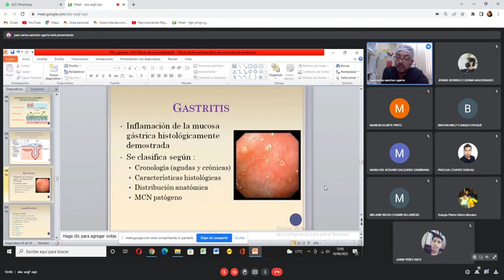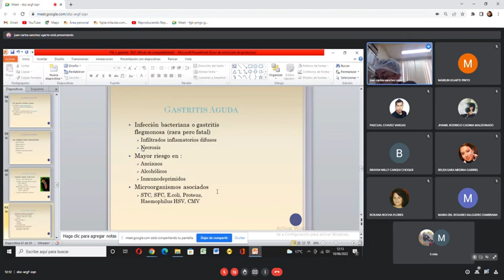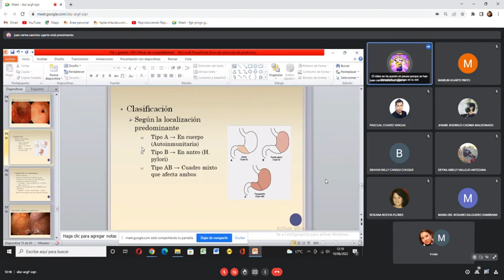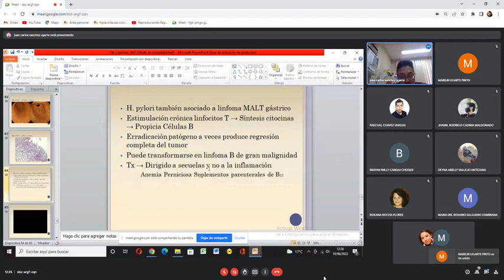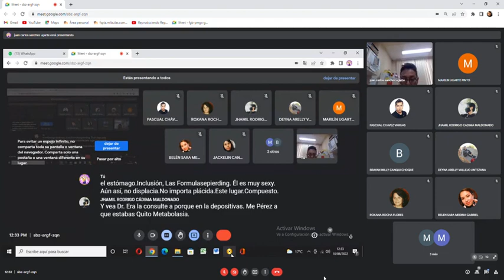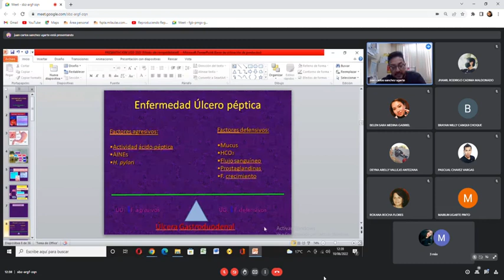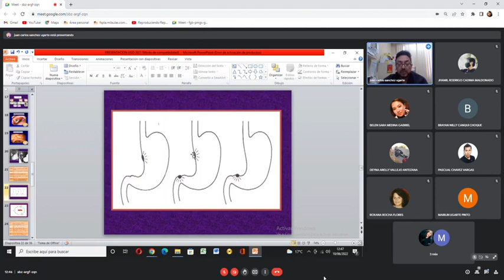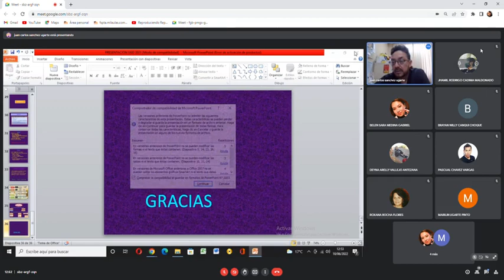CLASE 05 Gastritis y Enfermedad Ulcero Pept Dr Sanchez